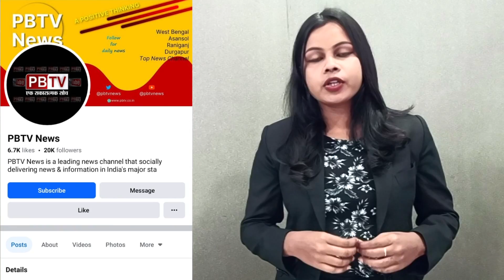बोधन से पहले सदियों पुरानी देवी भगवती की पूजा शुरू हुई